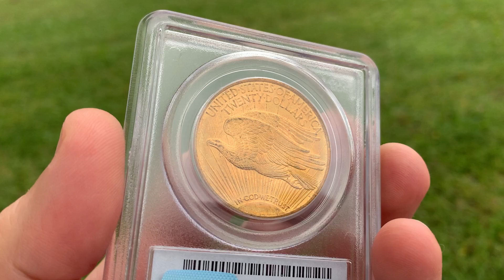1909/8 PCGS MS64 $20 Featured Rare Coin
This 1909/8 Double Eagle Saint Gaudens has been graded MS64 by PCGS.   Because it is an overdate and a very clear one at that, the 1909/8 is a very popular coin.  This is the only overdate among the gold issues from 1907 to 1933.  The dies were left over from the 1908 No Motto issues and so the 1909/8 has the same "flat" look to the obverse that the other No Motto issues do.  This beautiful rare coin is available now to add to your collection.

CU Price Guide = $7,500
Mintage = 161,215
Pop = 457